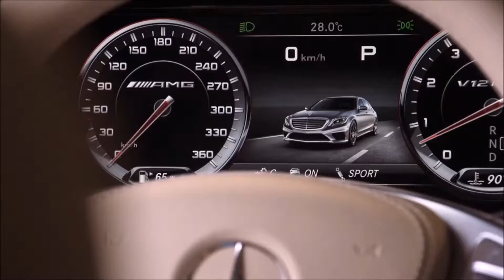Chemist Dmitry Rubenovich - Planck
► Saltic Sound Society :
Deep House, Chill Out, Tropical, Trance, EDM, Deep House Summer, Chill Out Mix, Nu Disco, Electro, Techno, House Mix, Top Songs, Love Songs, Best Songs, Химич Дима